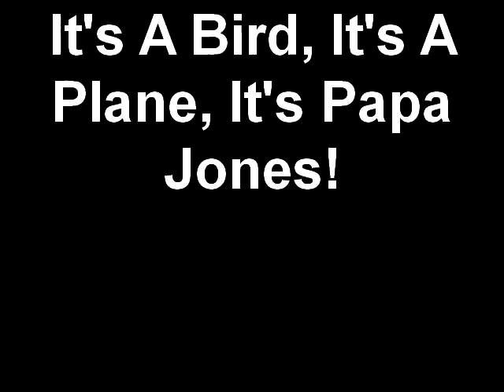Papa Jones In The Air!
Papa Jones enjoys his Father's Day Gift.